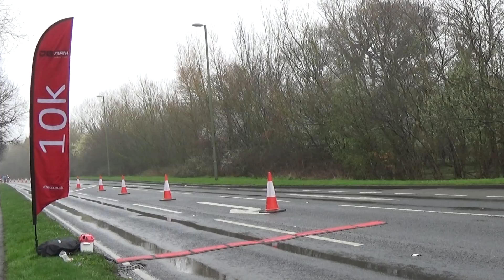Surrey Half (10k Point)